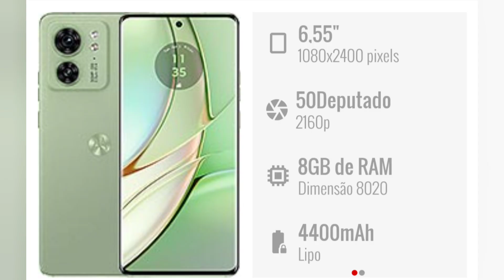Edge 40 teste de câmeras!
pequeno teste de câmeras do Edge 40!